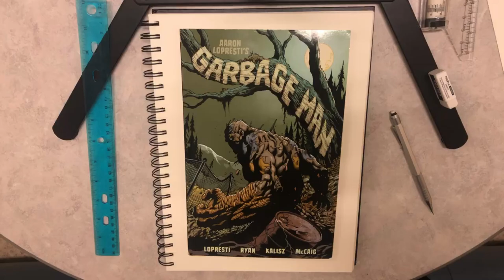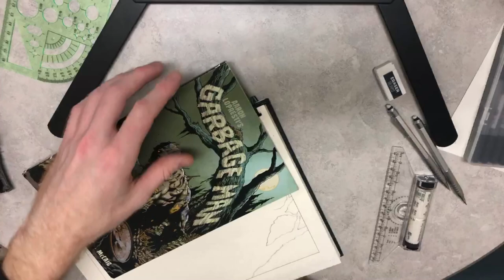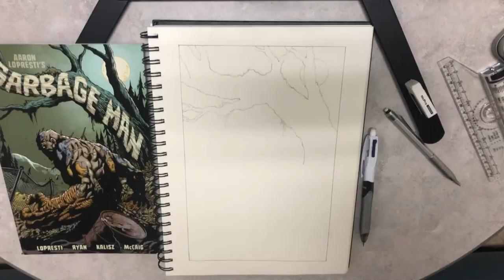Garbage Man TPB Cover recreation sketch time lapse #1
This is the first time lapse video of my Garbage Man TPB cover recreation sketch.

Follow me on X and Instagram: @Haldir6480